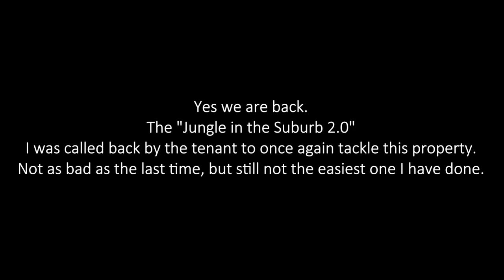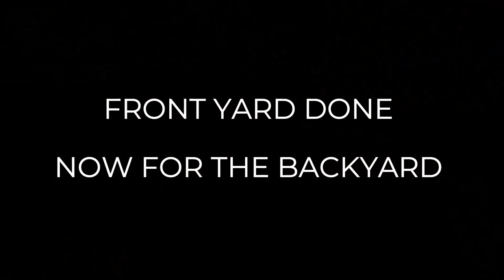The Jungle in the Suburbs 2.0 - Re Visited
Well they called me back.
I did this job back in March 2020 just prior to the COVID-19 outbreak and then again in October 2020 when it was extremely overgrown and then the tenant called me back in March 2021 to once again tackle a garden that was not as bed but this not one of the easiest one I have done.

A premier Property Maintenance company with over 35 years of experience, we have been providing the local community with the following services.

With our background in Project Management, Construction and Site Supervision we can help you with all you property maintenance and improvement projects.

PROPERTY MAINTENANCE
Residential, Rental & Body Corporate

Need a handyman to tackle your Property Maintenance? We provide property maintenance for all residential, rental and body corporate needs. We perform the repairs and improvements you need with the experience, skill, and customer service you deserve.

GARDEN & LANDSCAPING
Lawn Mowing, Rubbish Removal

Do you need a gardener?
We can mow lawns and attend to all your garden needs.
Whatever your requirements!
We are ready to help. Call us now to schedule an appointment and free estimate. we will also answer any questions you may have about how we work and what to expect during your service appointment.

BUILDING WORKS
Carpentry, Metalwork, Electrical & Plumbing

No matter what your vision is, RYYD Handyman Services can be trusted to help you bring it to life. If you need repairs done, need assistance with installation, or would like a remodelling upgrade, give us a call and we will offer you the services you need at prices you can afford.